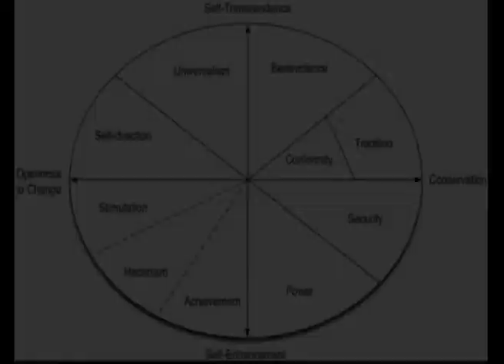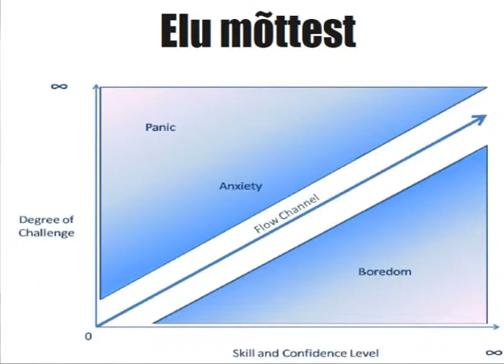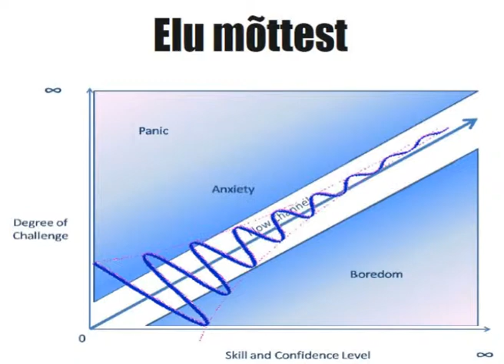ATI päev: Margus räägib bakatudengitele elu mõttest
20. oktoobril, 2011 toimus Tartu Ülikooli Matemaatika-informaatikateaduskonnas juba neljandat aastat järjest Arvutiteaduse Instituudi Päev.
Ürituse raames tehti tutvust uurimisrühmadega ning leiti vastuseid arvutiteaduse instituudis (ATI) edasiõppimisvõimaluste ning lõputööde küsimustele.
Lisaks rääkis Margus kohale tulnud tudengitele veidi elu mõttest.